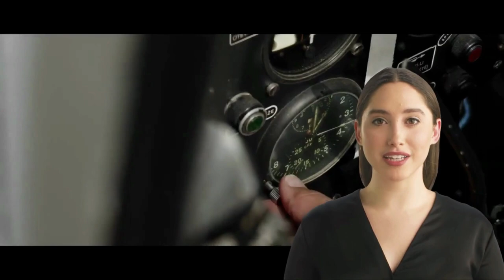L'eleganza senza tempo: Scopri la magia degli orologi Prim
Fondata decenni fa, Prim ha saputo guadagnarsi una reputazione ineguagliabile nel mondo degli orologi di lusso. Ogni modello racconta una storia unica, intrecciando la tradizione orologiera con il design contemporaneo. La passione per i dettagli e l'impiego di materiali pregiati rendono ogni orologio Prim un capolavoro da indossare al polso. La gamma di orologi Prim è variegata, con modelli adatti a diverse occasioni. Dagli eleganti orologi da dress per le serate di gala o gli eventi importanti, agli sportivi cronografi, pensati per gli amanti delle attività all'aria aperta. Che tu voglia sfoggiare uno stile classico o un look moderno e audace, Prim ha il modello perfetto per te. Ma gli orologi Prim sono molto più di semplici accessori di moda. Sono testimonianze di ingegneria e precisione, realizzate con movimenti svizzeri all'avanguardia che garantiscono un funzionamento impeccabile. Ogni componente è stato curato con la massima attenzione, risultando in un orologio che può resistere alla prova del tempo. Quando si parla di orologi Prim, non si può fare a meno di menzionare la loro aura di esclusività. Ogni orologio è prodotto in quantità limitate, mantenendo così la rarità e l'unicità di ogni pezzo. Indossare un orologio Prim è come indossare un pezzo di storia, una creazione che va ben oltre le tendenze del momento. La ricerca della perfezione è una costante nella filosofia di Prim. Ogni nuovo modello è il risultato di un processo di innovazione e raffinatezza, garantendo che ogni dettaglio sia impeccabile. Gli artigiani di Prim si impegnano a creare orologi che affrontino l'inevitabile passare del tempo con grazia ed eleganza. In conclusione, gli orologi Prim rappresentano il connubio perfetto tra tradizione e modernità, stile e funzionalità, eleganza e resistenza. Indossare un orologio Prim è molto più di una scelta estetica: è una dichiarazione di personalità e un omaggio all'arte dell'orologeria.